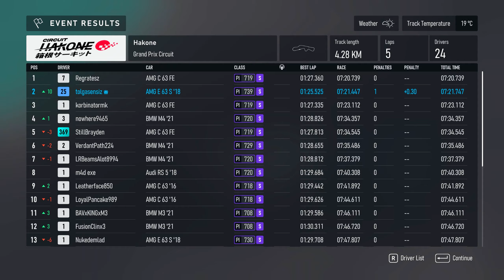Forza Motorsport 8(2023) /Hakone Grand Prix Circuit/ Mercedes AMG E63 S/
Welcome to my Forza Motorsport 8 (2023) career series. I'm sure you'll enjoy watching me play the world's best car racing game. I expect for your support. Thank you !